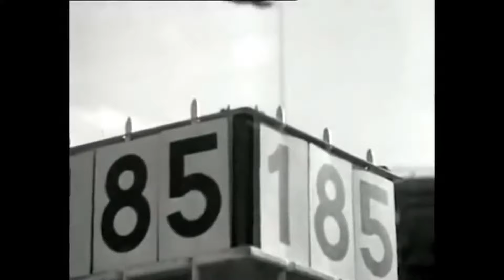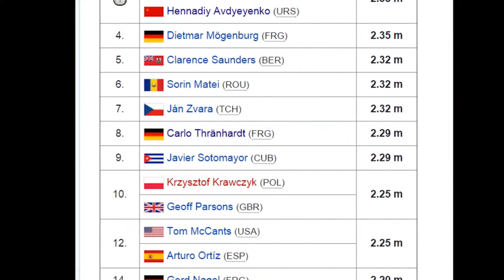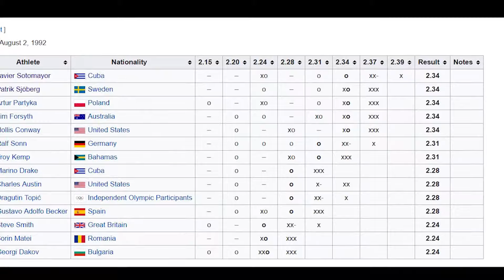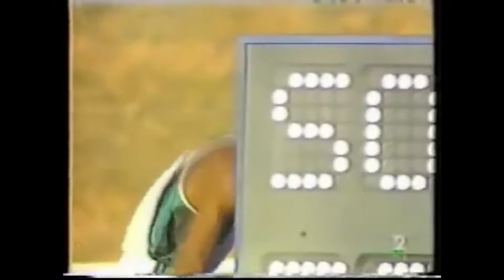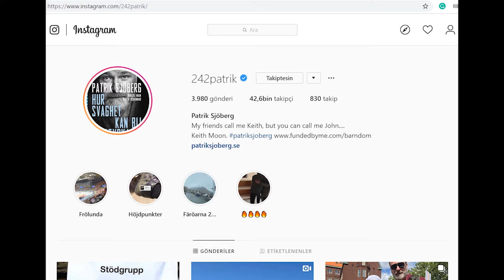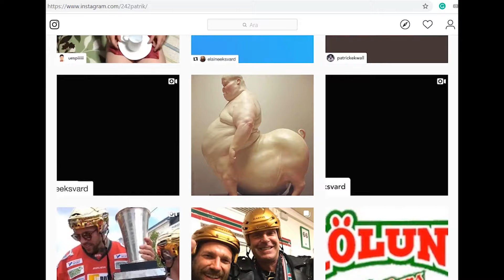Bu Rekoru Kimse Kıramaz! 28 Yıldır Kırılamayan Rekor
Böyle Bir Anım Var dizisinin 1.Bölümü.
00:00 Patrick Sjoberg Kimdir? 1980'ler sonunda Yüksek Atlama.
02:01 1988'de Javier Sotomayor
04:03 1988 Seul Olimpiyatında Yüksek Atlama
04:29 1989 Sjoberg, Sotomayor'a Karşı
09:35 1992 Barcelona Olimpiyatında Yüksek Atlama
12:30 1993 Dünya Salon Atletizm Şampiyonası - Neden Patrick Sjoberg'i destekledim?
13:16 Yüksek Atlama Dünya Rekoru Atlayışı - 1993 Salamanca
14:33 Rekor Yükseklik Başkası Tarafından Geçildi ama Sayılmadı
16:06 Sjoberg ve Sotomayor Bugün Ne Yapıyor?

Bu bölümde 1993 yılından beri kırılamayan yüksek atlama Dünya Rekorunun benim anılarımdaki yerini anlattım.
Bazı tarihi olaylara televizyondan da olsa tanıklık etmek, o olayları daha özel ve unutulmaz kılıyor.
1980'ler sonları-1990'lar başlarında TRT saatlerce spor canlı yayınları yapardı ve ben atletizm, tenis, kayakla atlama gibi az takip edilen bu sporları saatlerce izlerdim.
Yüksek atlamada en önemli iki sporcuyu, Javier Sotomayor ve Patrick Sjoberg'i televizyondan da olsa canlı yayında izleme şansını yakalamış biri olarak bu iki sporcuya ait anılarımı video haline getirdim.
Çok keyifli bir video oldu. Bu video, bu anların her anımı beraber yaşadığım "Manevi Oğluma" hediye olsun...
Önceki Bölüm Linki:
Sonraki Bölüm Linki:
FMU Youtube Kanalını Hazırlayanlar:
Faik Murat Ünel
Yusuf Velioğlu
Mustafa Çetin